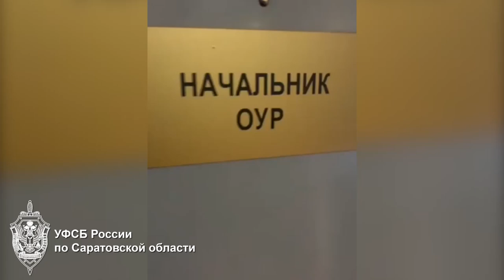Полицейский пытался "развести" продавщицу на 300 тысяч рублей